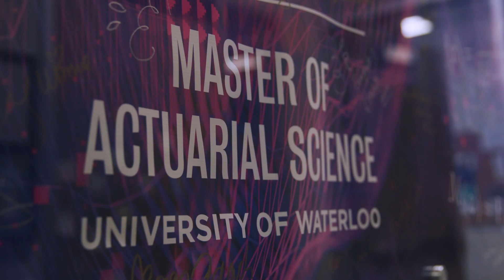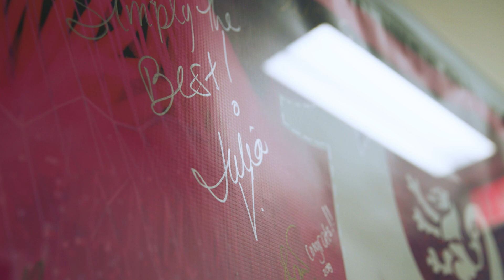Master of Actuarial Science- University of Waterloo Faculty of Mathematics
Curious about becoming an Actuary? Learn how the Master of Actuarial Science (MActSc) program's global accreditations can save you years of exams and fast track your actuarial career.

🩷💛 Engage with us online! 🖤🩷

As North America's only dedicated Faculty of Math, we are nationally and internationally recognized as one of the top schools for Mathematics and Computer Science.

With nearly $30 million in research funding (2019/20) and an alumni network of over 45,000 across more than 100 countries, our students, faculty, and graduates continue to push the boundaries of research to discover new ways to harness the power of mathematics, computer science, and statistics.